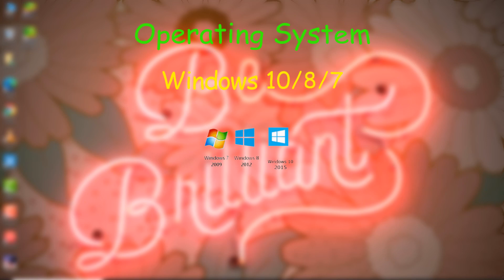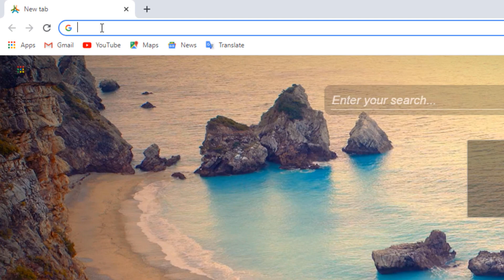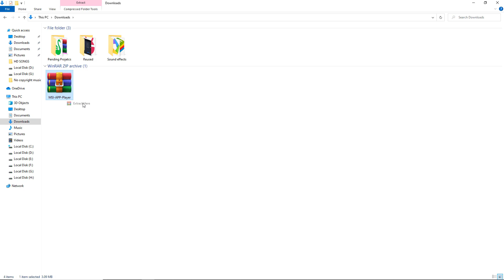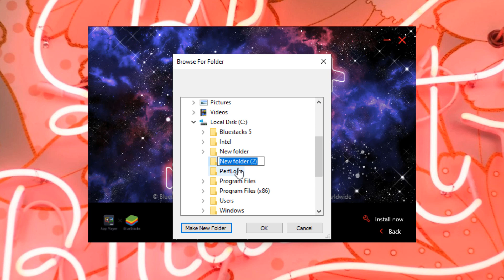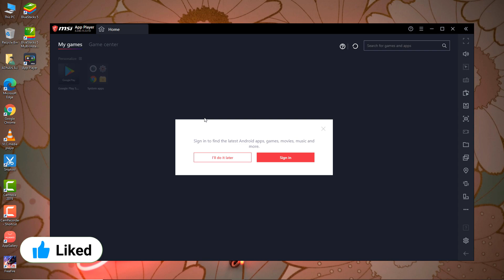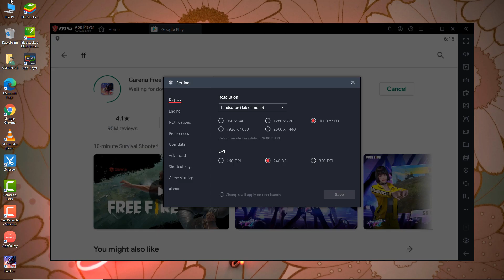How To Download & Install MSI App Player Windows 10/8/7 | MSI Emulator Best Version For Low End PC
✅ In this video, You'll Learn About How To Download & Install MSI App Player Windows 10/8/7 | MSI Emulator Best Version For Low End PC

How To Download and Install MSI App Player in Low And PC || Install Free Fire in Msi App Player!! How to download msi app player latest version (2021)
If you have a computer and you want to play free fire or PUBG on the computer, then I'll show you How to Download Msi App Player in Low And PC, how to install free fire in msi app player, msi app player free fire, msi app player free fire in low end pc! This process is same for windows 10,windows 8/8.1, and windows 7. Best Version MSI App Player For Free Fire, Run On Low End PC Without Any Lag & Error (100& Safe & Working). And you can rely entirely on it when you need to run Free Fire smoothly.

SYSTEM REQUIREMENTS FOR MSI APP PLAYER also Described in Video!

► MSi App Player Free Fire Lag Fix | Best Settings For MSi App Player Free Fire Low End PC

► Sign In MSI App Player | Google Play Store Not Working Couldn't Sign In Google Problem Solved!